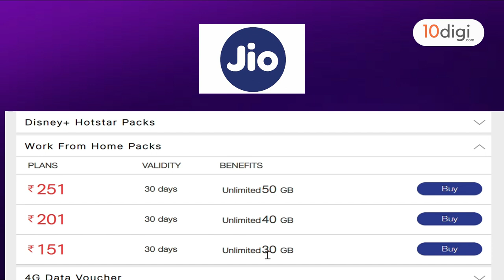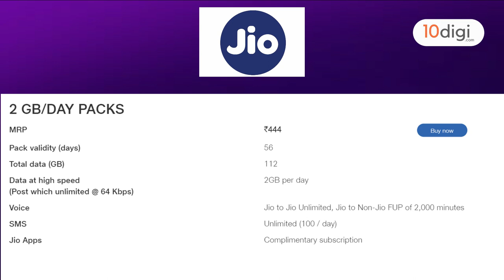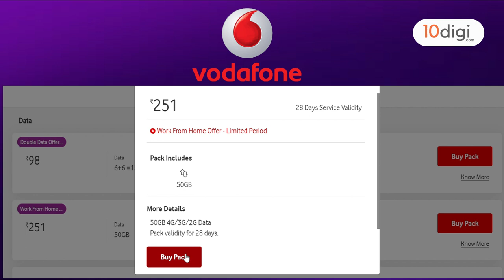Best Data Plans | Work From Home Plans | Jio Plans | Airtel Plans | Vodafone Plans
Are you Working From Home?
Looking for best plans?

This video tells you about the latest work from home plans from Jio, Airtel and Vodafone. Watch the video and choose best plan as per your requirement.

Jio prepaid, Airtel prepaid, Vodafone prepaid, Idea Prepaid, and Bsnl prepaid all SIM networks available.

Order online and get your SIM delivered at your doorstep in just 2 hours.

Team 10digi